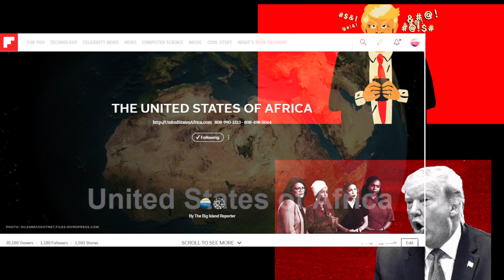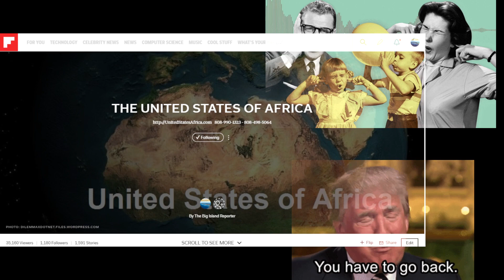The Good Ole Days